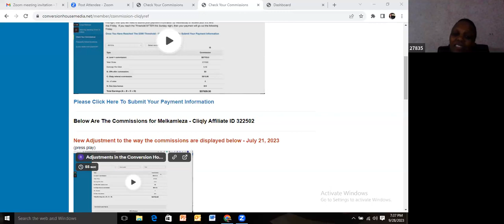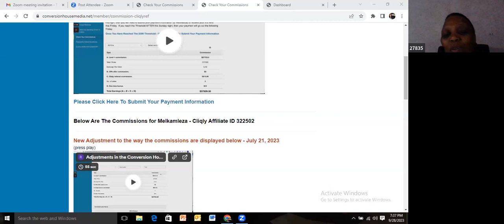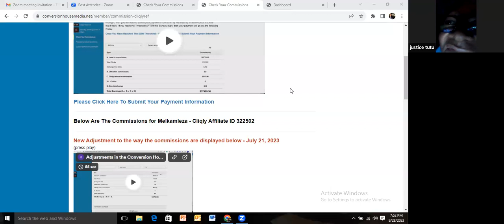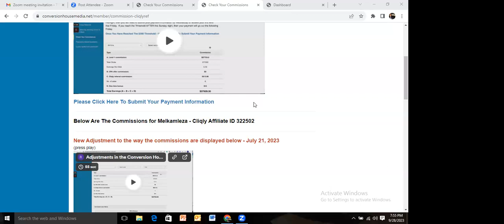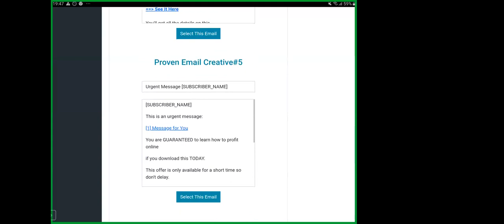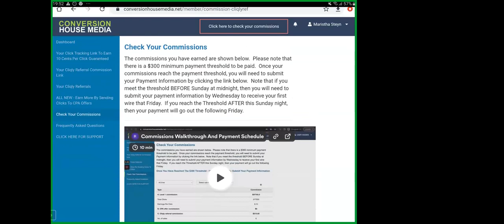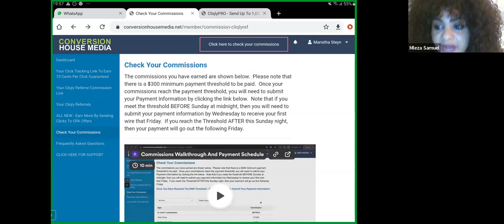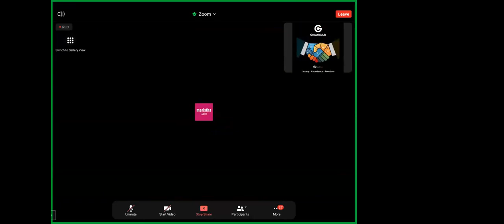Cliqly - Send Email - Withdrawal Testimonies of real user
CliqlyPRO - Send Mail

STEP ONE - CliqlyPRO - Send Emails Every Day To The 5,000 Subscribers We Loaded Into This Members Area For Free!

Watch the video below and then send 15 emails to 5,000 subscribers each time for a total of 75,000 emails every day.

Continue to do this every day and click on the Check Your Commissions tab every day to check your commissions.

Emails a day in CliqlyPro

Tier 5 - If your Openers List is OVER 150,000 subscribers, you can send up to 250,000 emails a day in CliqlyPro
Tier 6 - If your Openers List is OVER 250,000 subscribers, you can send up to 350,000 emails a day in CliqlyPro
Tier 7 - If your Openers List is OVER 350,000 subscribers, you can send up to 500,000 emails a day in CliqlyPro
Tier 8 - If your Openers List is OVER 500,000 subscribers, you can send up to 650,000 emails a day in CliqlyPro
Tier 9 - If your Openers List is OVER 700,000 subscribers, you can send up to 800,000 emails a day in CliqlyPro
Tier 10 - If your Openers List is OVER 900,000 subscribers, you can send up to 1,000,000 emails a day in CliqlyPro

Please Note:  If you set an email to send to your own link, it may take a few hours for the link to be approved (usually much faster.)  To protect the integrity of the system, we click on every link before approving the send.

At any time during the training and sending of your emails, you can upgrade your account and lock in your commissions for just $97 which will give you an additional 500,000 CliqlyPro Credits and an additional 200,000 List Building credits so you can continue to make money every single day!  In addition, you will also be able to send 100,000 emails a day in Cliqly Pro as well (versus 75,000 a day now.) This upgrade will also open up additional training and discounts.

Click Here To Upgrade And Lock In Your Commissions Now and Reload Your Account With More Credits

NOTE:  SCROLL TO THE TOP OF THE PAGE TO WATCH THE TRAINING VIDEO

NOTE On Sending To 75,000 Per Day - The limit each day for a Free Member in CliqlyPro is 75,000... so when your list is 5,000 exactly, you can send 15 emails of 5,000 each for 75,000. But as your list grows, you can still send 75,000 emails... but in fewer actual email sends. You can send 12 emails to 6,000 for a total of 72,000 and then a 13th email for 3,000 subscribers to get to the 75,000 maximum.

DFY EMAIL MARKETING BUSINESS

The instructions on how to go about this are in your back office Welcome Page. Therefore, after creating your account:

1️⃣ Read through your dashboard, copy and save your login details to the two accounts they created for you.

2️⃣ Watch the video on the dashboard.

3️⃣ Go to your menu, watch the Step 1 video, and then implement it. Then watch the Step 2 video and implement it too.

4️⃣ Go to your Menu, click, and study all the remaining sections.